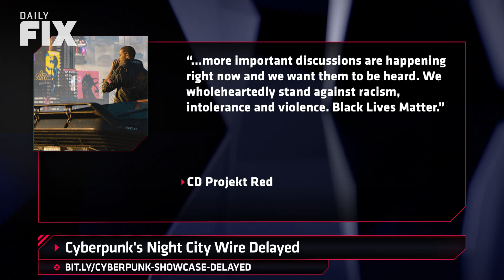New Gameplay of Cancelled Avengers Game Emerges - IGN Daily Fix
In today's IGN Daily Fix, Sydnee Goodman talks footage from a THQ Studio Australia's cancelled Avengers game's new footage and CD Projekt Red delays Cyberpunk 2077's news broadcast, Night City Wire.